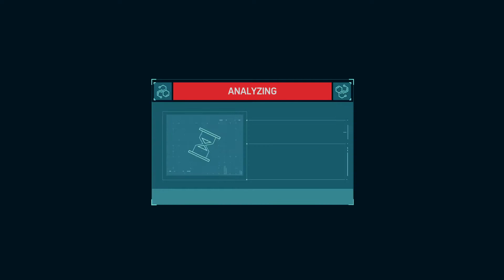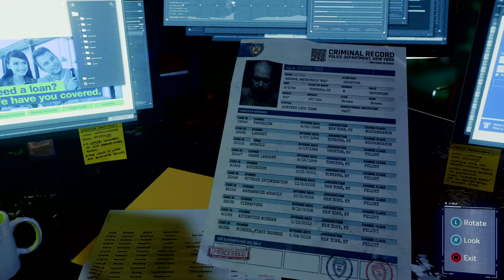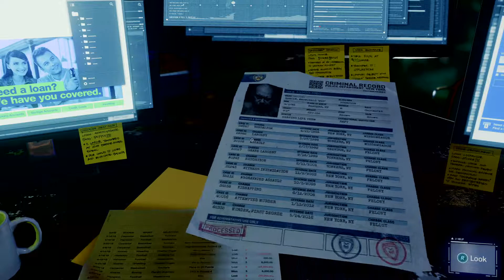Marvel's Spider-Man - Full game - PS4 pro HDR - part 24